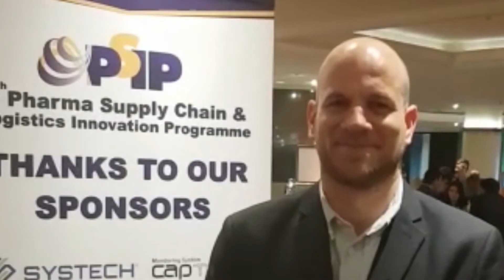Stefan Schnabel, Strategic Account Manager, Envirotainer